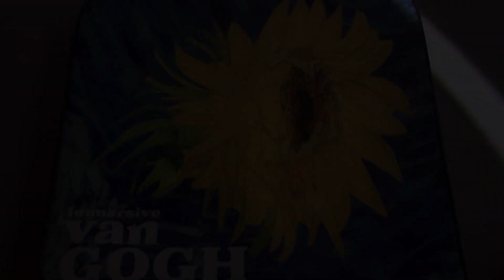Experiencing the Van Gogh exhibit in Toronto